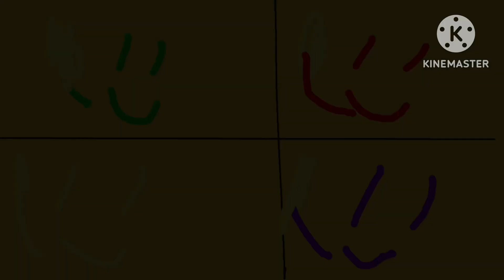Joketime Party - Sticky Hands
Win the Minigame as fast as possible to make your hands the stickiest before you rivals